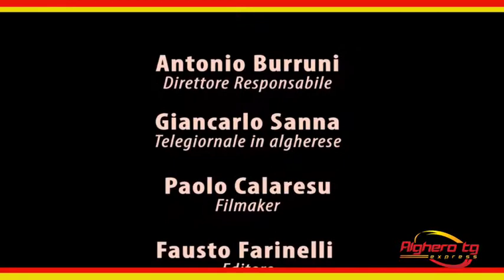Alghero tg express in algherese 26 ottobre 2017